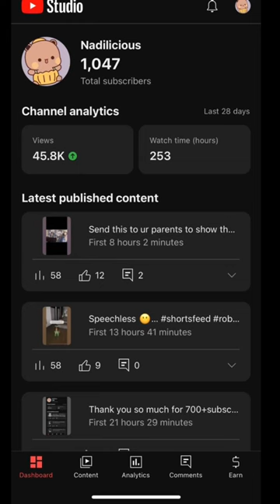No way!!! Guys we hit 1,047 subs! I love you all thank you